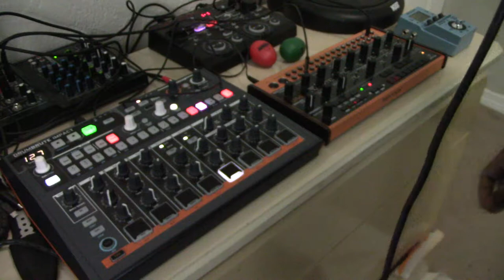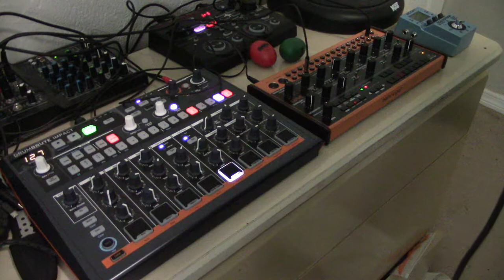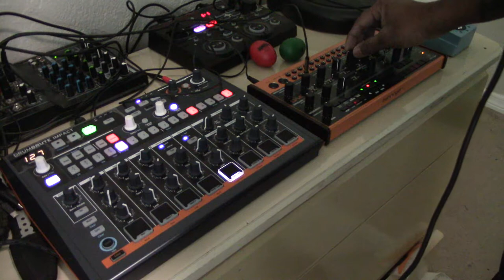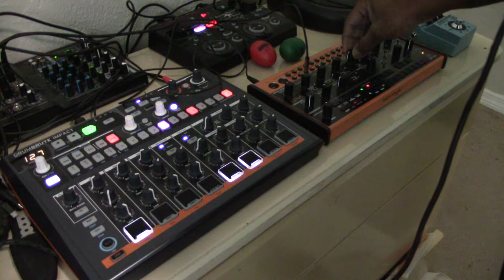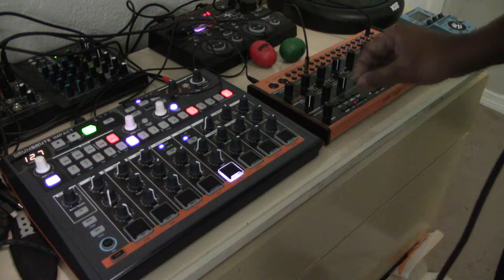Just having some fun with the Drumbrute impact and behringer crave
improvised jam with the drumbrute impact